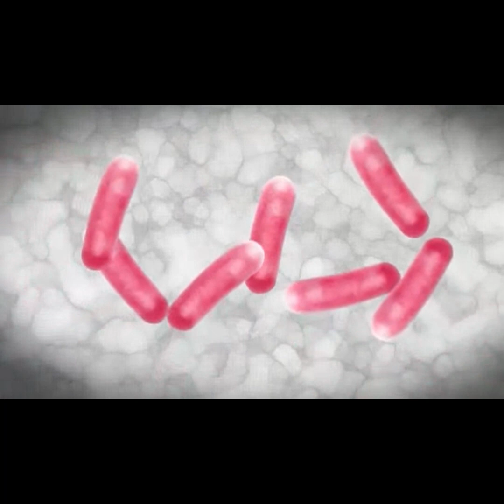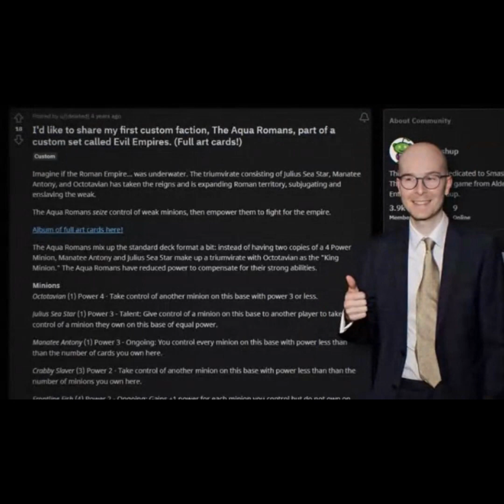the ULTIMATE tribute to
MatPat, i hope you watch this. you have been a big impact on my life. I'll miss you a lot.

It's not the best edit because im still learning how to edit. but its the best i could do.